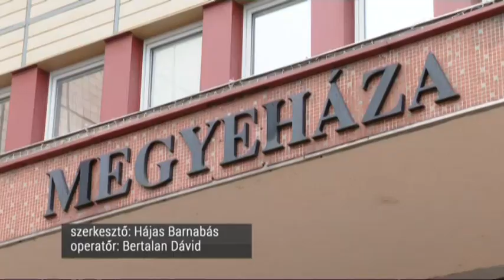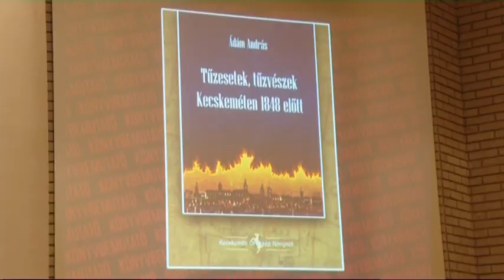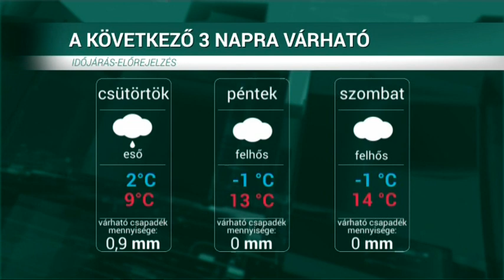HÍRÖS HÍREK (2020. január 29.)